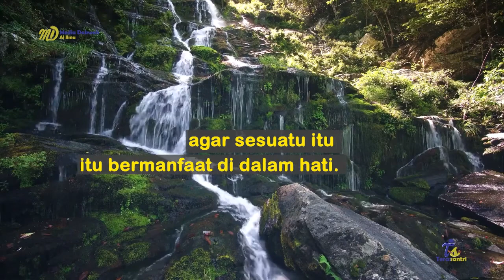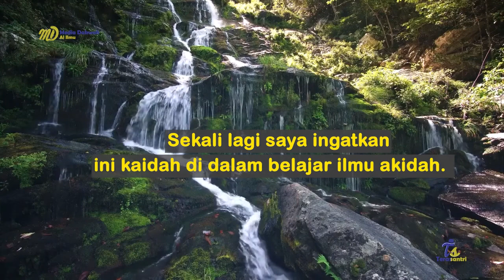Ini Kaidah di Dalam Belajar Ilmu Akidah - Ustadz Dzulqarnain MS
Kajian Ilmu